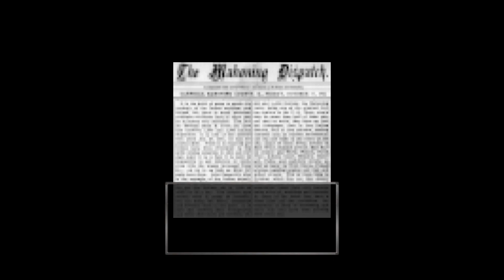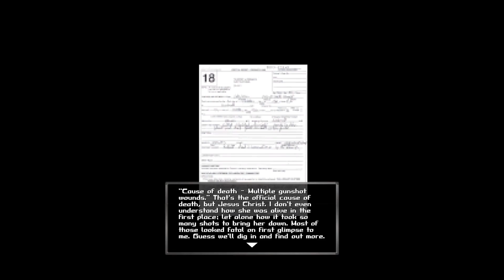Bloodwash PS5 Part 2